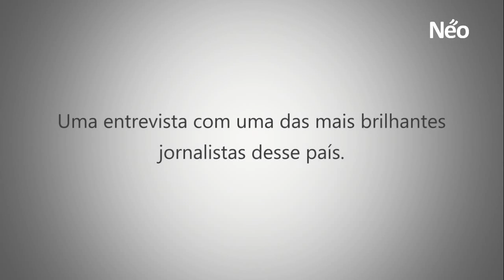Rachel Sheherazade — a mulher de 1.001 opiniões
Uma entrevista com uma das jornalistas mais brilhantes desse país. Um lado que talvez você não conheça.

Você vai conhecer parte do lado pessoal da apresentadora Rachel Sheherazade.

Dia 8 de fevereiro, no Neo.